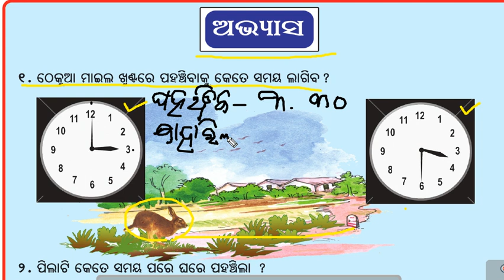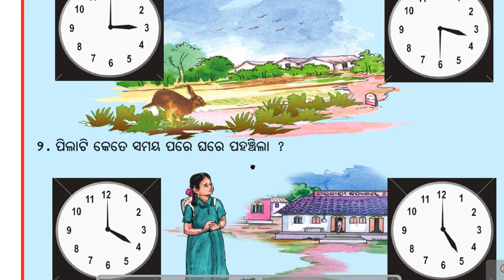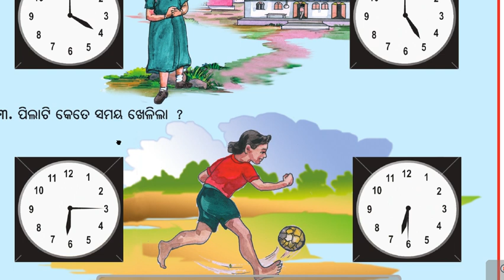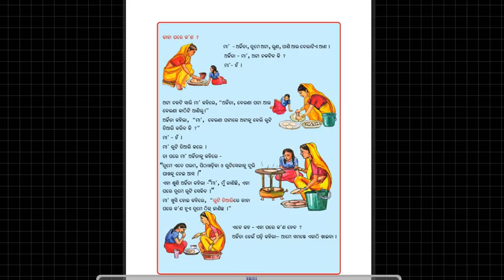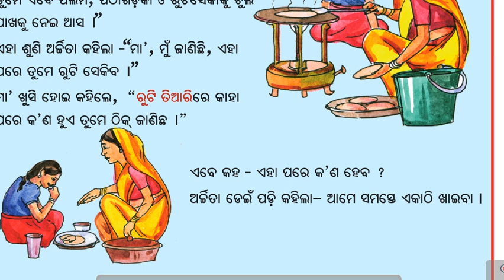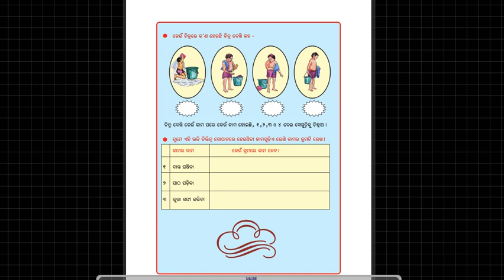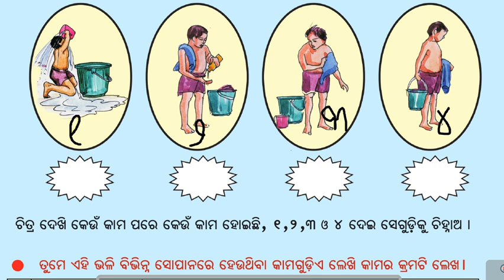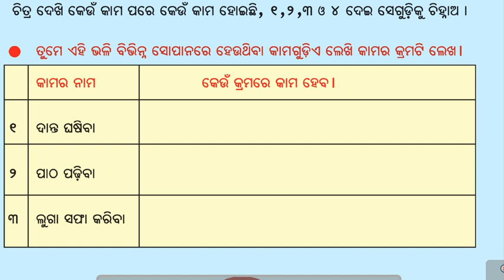Math class 3 Time 7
Math concept and practices,• recognize that mathematics permeates the world around us